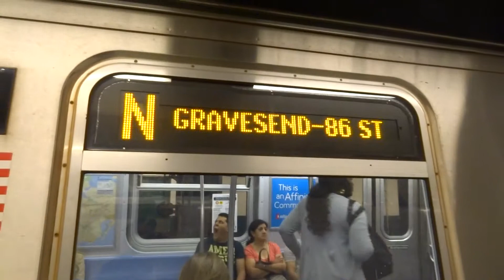NYC Subway Fastrack: Gravesend-86th Street-bound R160 (N) Entering & Leaving Canal Street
Taken on 10.6.13. Due to Fastrack on the (D) & (N) lines, both lines were cut back:

 - (D) Norwood-205th Street to Bensonhurst-Bay Parkway
 - (N) Astoria-Ditmars Boulevard to Gravesend-86th Street